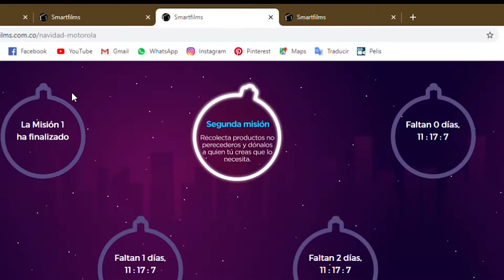Misión 2 SebasArtes - SmartFilms - Navidad Motorola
Misión 2: Recolecta productos no perecederos y dónalos